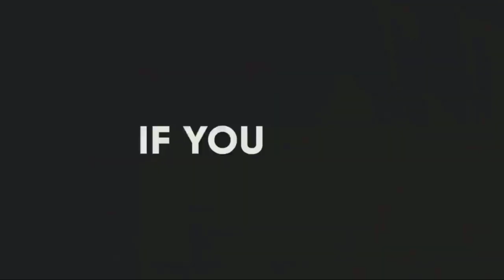Nolosha libaaxyada iyo dhurwaayada ugu badan dunida oo dhan |Duurjoog | Q1